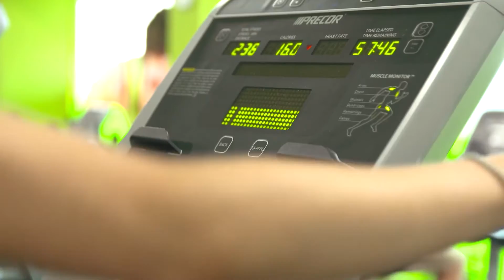All about Fit4Less Tunbridge Wells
A professional intro to everything we do